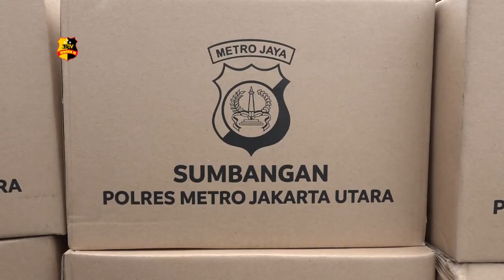POLRES METRO JAKARTA UTARA SALURKAN BANTUAN DI EMPAT LOKASI BERBEDA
Polres metro Jakarta Utara kembali menyalurkan bantuan kemanusiaan di 4 lokasi berbeda, yaitu kampung Bahari, Swasembada Barat, Rorotan dan Koja. 309 paket sembako disalurkan kepada berbagai kalangan masyarakat yang terdampak Covid-19, mulai dari pemulung, ojek online hingga buruh yang di rumahkan oleh perusahaannya.
 Kapolres Metro Jakarta Utara, Kombes Pol Budhi Herdi Susianto mengatakan bantuan ini ditujukan untuk masyarakat yang belum mendapat bantuan dari pemerintah. Diharapkan bantuan ini dapat meringankan beban masyarakat ditengah pandemi covid-19 Kapolres juga memberikan sejumlah masker kepada masyarakat yang ditemuinya pada saat penyaluran bantuan ini.

 Dari Jakarta, Aulia dan Yadi Tribrata Tv, salam Tribrata!